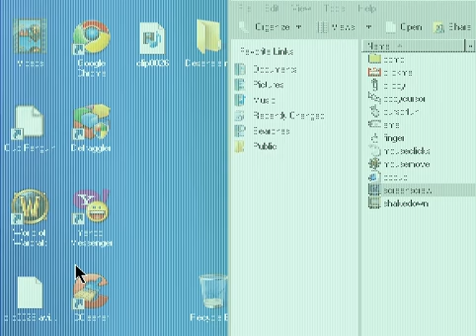Screenscrew computer prank